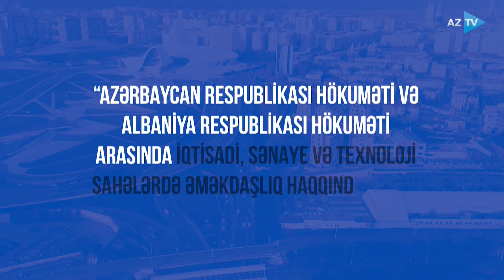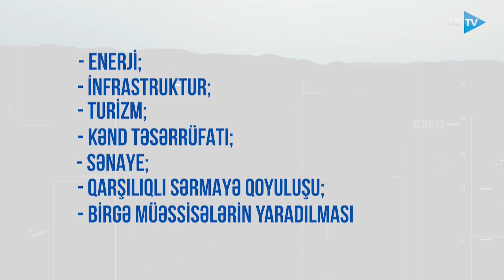Albaniya Prezidenti Bayram Beqayın rəsmi qarşılanma mərasimi oldu